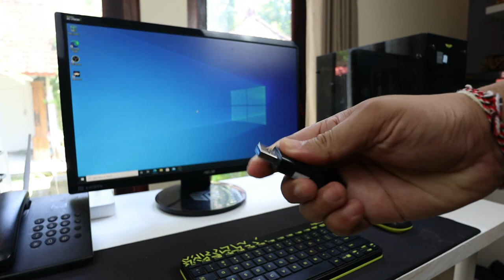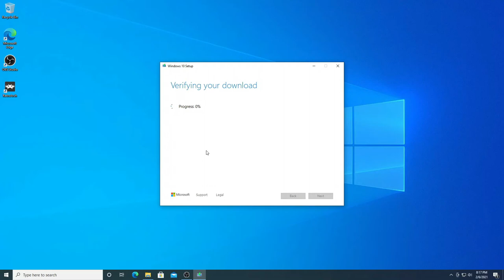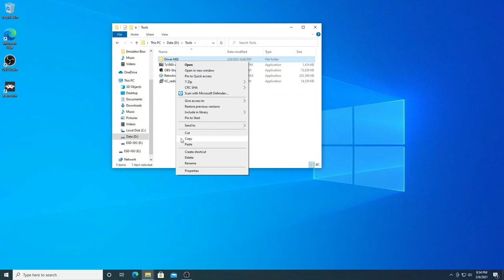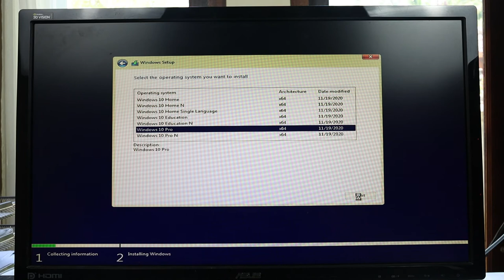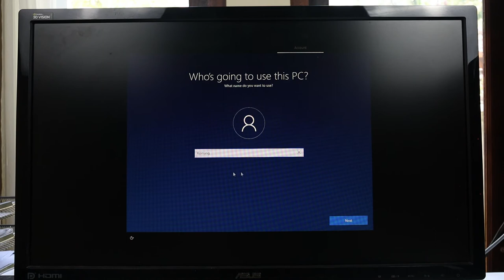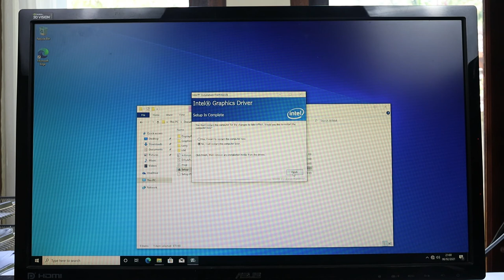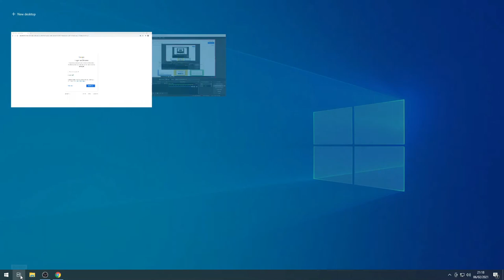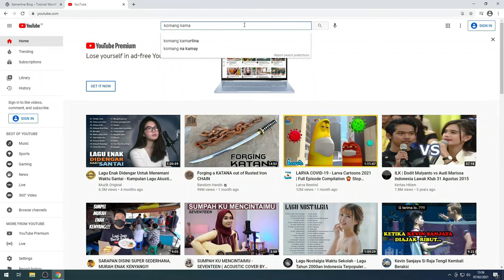Cara Install Windows 10 Terbaru 2021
Cara ini memungkinkan Anda untuk selalu mendapatkan Windows 10 versi terbaru karena kita mendownloadnya langsung ke website resmi dari Microsoft.
Peralatan yang dibutuhkan hanyalah sebuah flashdisk dan tentunya koneksi internet yang stabil.

00:00 Intro
01:05 Download Windows 10 langsung dari Microsoft
04:50 Download Rugus, aplikasi untuk pasang ISO ke flashdisk
06:45 Menyimpan driver ke Flashdisk
07:20 Cara masuk ke Bios untuk menggnati boot priority
09:03 Mulai menginstall Windows 10
14:02 Menginstall driver
17:00 Check update dan status aktivasi Windows
17:40 Mencari dan menginstall software
19:15 Kostumisasi Taskbar
22:28 Terimakasih

Yang mau buat website professional dengan harga murah diskon 75% silakan cek link berikut:
tambah diskonnya lagi 5% dengan kode: KAMARTINA